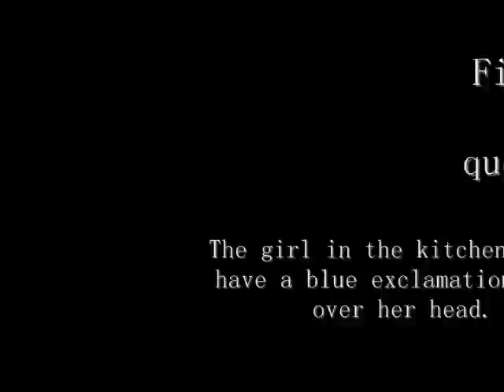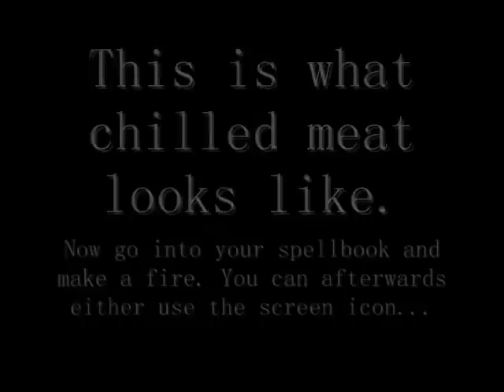WoW- How to; Infused Mushroom Meatloaf Cooking Daily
How to do Dalaran's cooking daily, Infused Mushroom Meatloaf. This is my first how to video. The lag parts are due to the fraps I used, when put in fastforward it skips frames so it lags out.